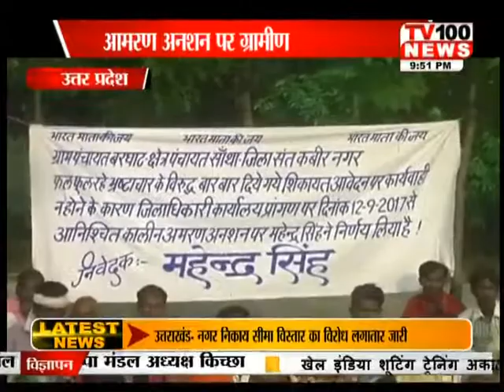UP || SANTKABIRNAGAR ANSHAN || 13 SEP